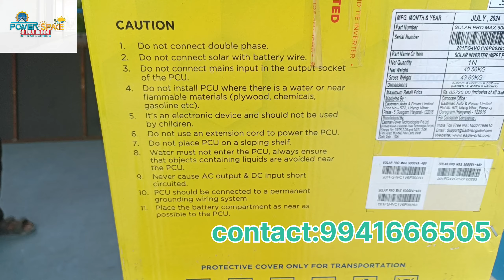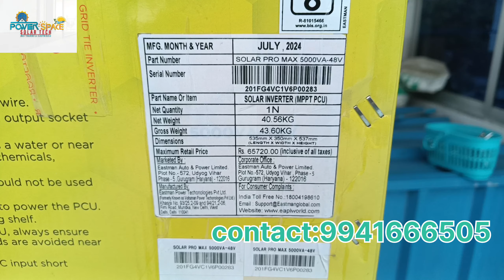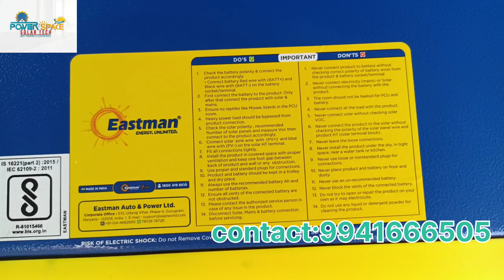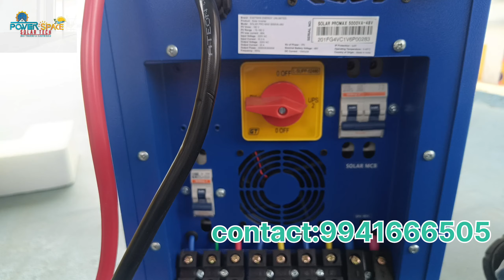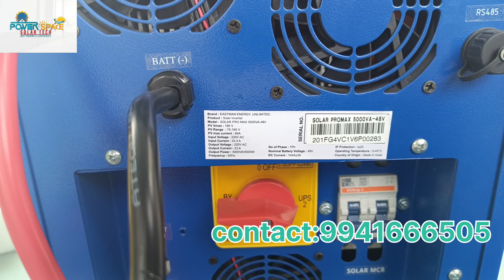சிறந்த 5kva ஆஃப் கிரிட் சோலார் இன்வெர்டர் best 5KW off-grid solar inverter eastman 5500VA 48VOLT